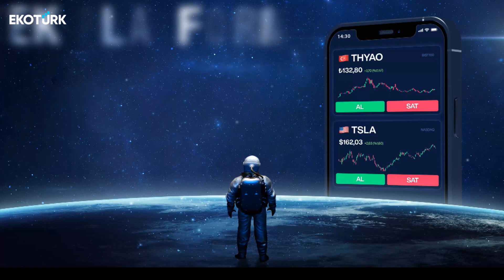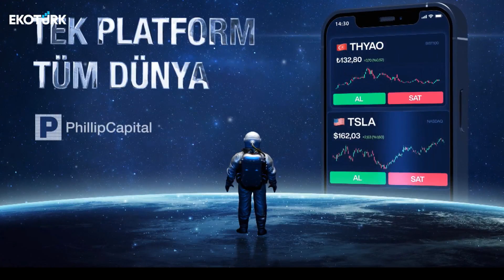Stüdyo New York | Betül Yürük | Murat Tufan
Stüdyo New York'ta Murat Tufan'ın konuğu, Gazeteci Betül Yürük oldu.